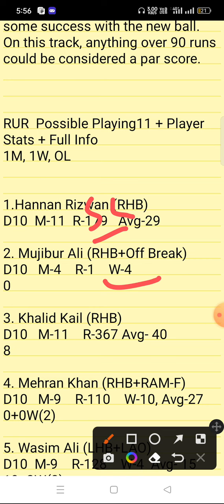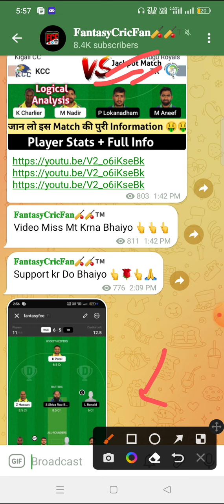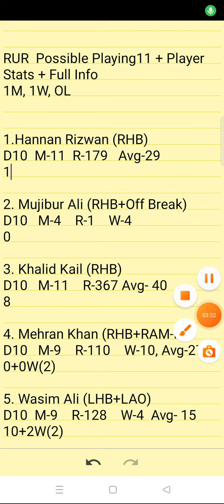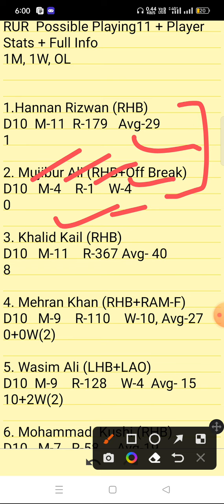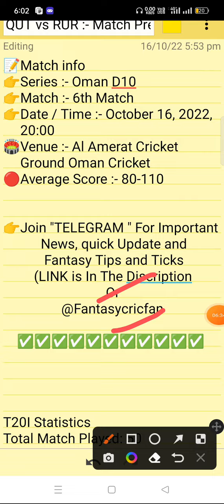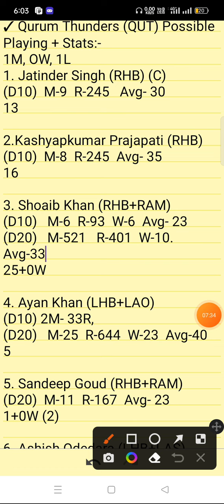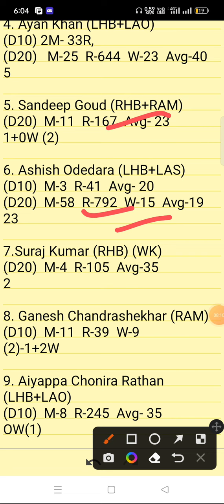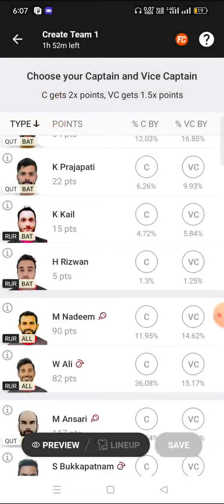QUT vs RUR Dream11 Prediction | Qurum Thunders vs Ruwi Rangers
qut vs rur linup.
Qurum Thunders vs Ruwi Rangers wold cup team prediction
Qurum Thunders vs Ruwi Rangers playing 11 today match
Qurum Thunders vs Ruwi Rangers ipl match prediction
Qurum Thunders vs Ruwi Rangers dream11 team today
Qurum Thunders vs Ruwi Rangers dream11 prediction today match
Qurum Thunders vs Ruwi Rangers 1st match t20 match
Qurum Thunders vs Ruwi Rangers dream11 prediction
Qurum Thunders vs Ruwi Rangers today t20 prediction
Qurum Thunders vs Ruwi Rangers t20 dream11 prediction
Qurum Thunders vs Ruwi Rangers dream11 tea